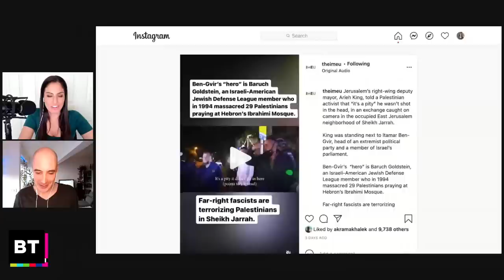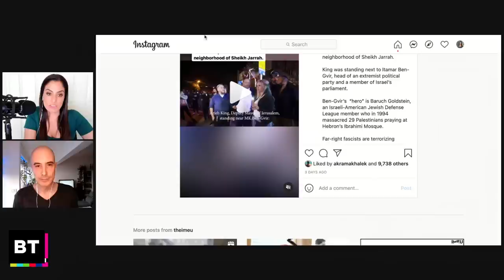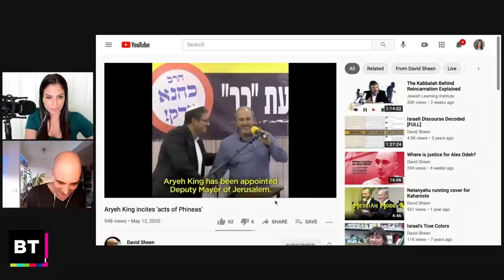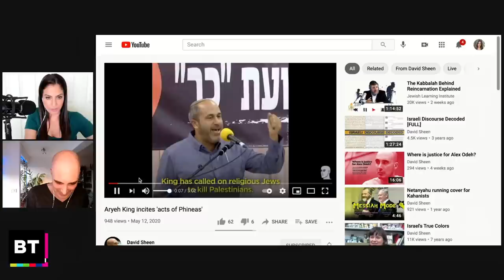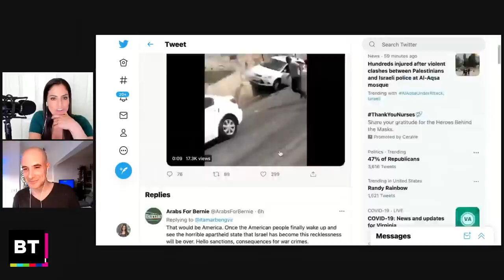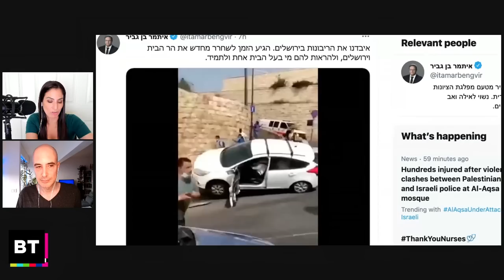Behind Jerusalem violence is an Israel overtaken by religious zealotry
As Israeli violence against Palestinians in occupied East Jerusalem heats up amid looming evictions of Palestinian families in Sheikh Jarrah and Israeli police storming the al Aqsa mosque, Rania Khalek is joined by investigative journalist David Sheen from Haifa for insight into the Israeli side of the equation.

Israeli Jewish extremism has been on the rise for years, explains David, with the religious Zionist movement gaining power in government and in the streets. Their messianic movement wants to demolish the Al Aqsa mosque and build a third Jewish temple in its place. They want to ethnically cleanse Palestinians from all of historic Palestine. They want a theocracy. And Netanyahu has empowered them to maintain his own diminishing power.

Why is this happening now? What are the Israeli political divisions and machinations driving the violence? What’s behind the Israeli lurch to the religious far right? And is there any chance for reversing these developments? Or are Palestinians trapped at the mercy of an increasingly genocidal Israeli politics with zero obstacles to carrying out their apocalyptic vision?